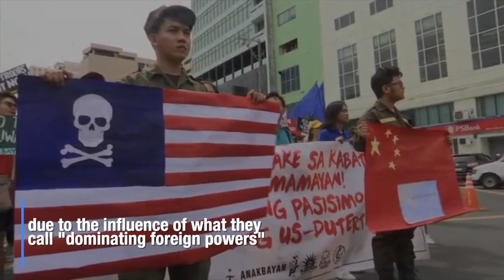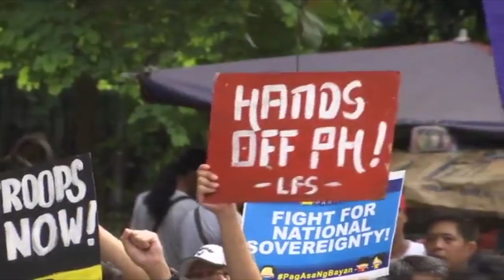Protesters rally vs 'foreign powers' on PH Independence Day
Over a hundred people protested outside the US Embassy and Chinese Consulate in Manila to mark the 121st anniversary of Philippine Independence.